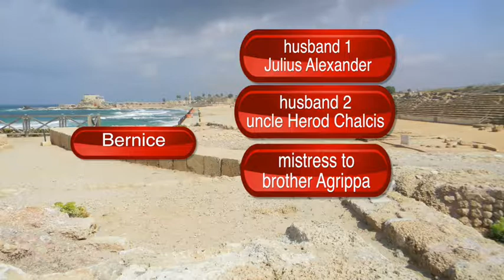254 Felix, Festus & Agrippa Insights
254 Felix, Festus & Agrippa